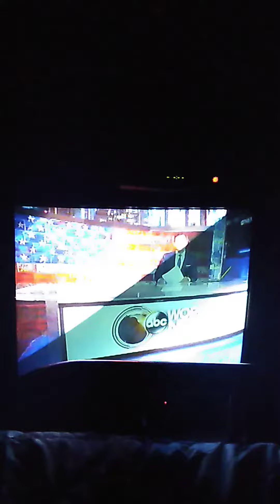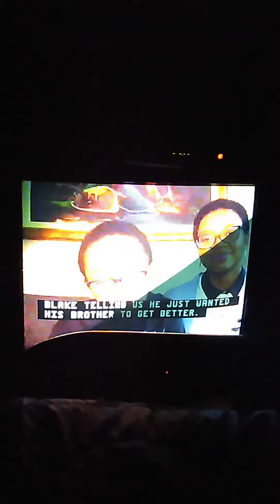ABC World News Tonight Outro